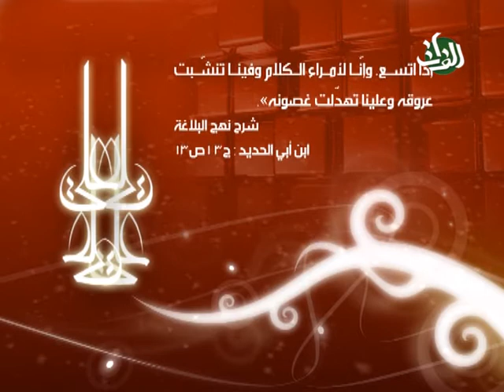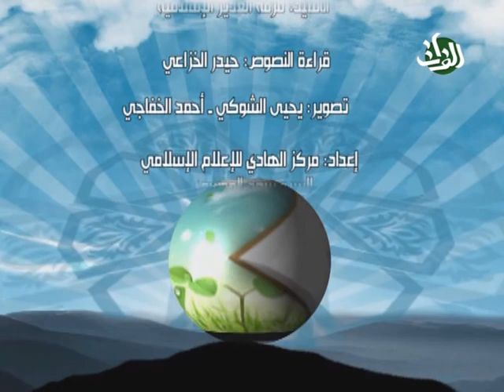15- نهج البلاغة والخلق الاسلامي - على ضفاف نهج البلاغة - الشيخ حيدر اليعقوبي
نهج البلاغة والخلق الاسلامي - محاضرة دينية من برنامج على ضفاف نهج البلاغة ومع ضيف هذه الحلقة  الشيخ حيدر اليعقوبي من تسجيل وانتاج قناة الفرات الفضائية - مكتب ايران في سنة 2009
نهج البلاغة هو كتاب يحتوي على خطب ورسائل وكلمات قصار او قصار الحكم لامير المؤمنين وسيد الوصيين وامام المتقين وقائد الغر المحجلين الامام علي بن ابي طالب عليه افضل الصلاة والسلام وصي رسول رب العالمين. ويمتاز كتاب نهج البلاغة من نواحي عدة، الفصاحة والبلاغة حيث كانت مواعظه تهز القلوب وتسبل الدموع والشمولية والاستيعاب فكلماته عليه السلام لا تنحصر بساحة واحدة، بل إنه صال وجال ببيانه في ميادين متعددة لا تجتمع في رجل واحد.
وقد جمع هذا الكتاب القيم السيد الجليل محمد بن الحسين بن موسى بن محمد بن إبراهيم الذي اشتهر باسم الشريف الرضي
Ala Dhifaf Nahjul Balaghah (Peak of Eloquence), An Islamic Arabic Series that focuses on the various aspects of the book Nahjul Balaghah (Peak of Eloquence) which is a book that contains the Speeches, Letters, and Sayings of the Prince of Faithfuls, Imam Ali ibn Abi Talib (A.S.), the successor of the holy prophet Muhammed (P.), this book was collected by a great scholar named Al-Shareef Al-Radi, this show was recorded by Al-Forat TV Channel - Iran's Office, 2009